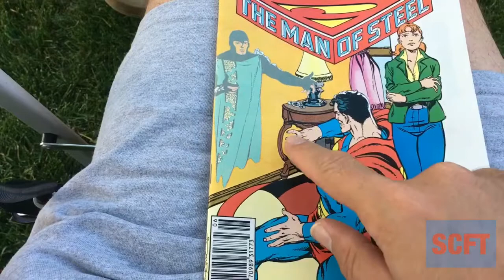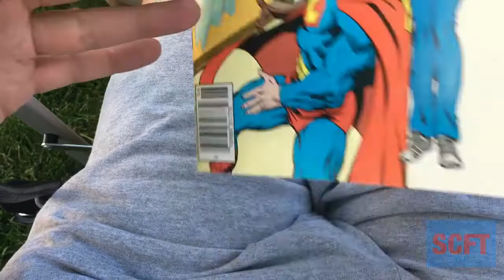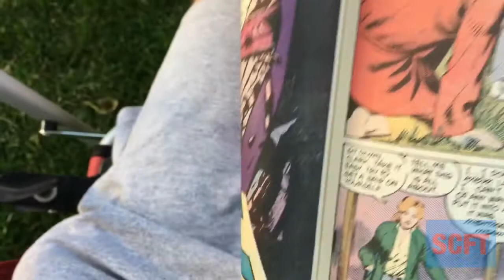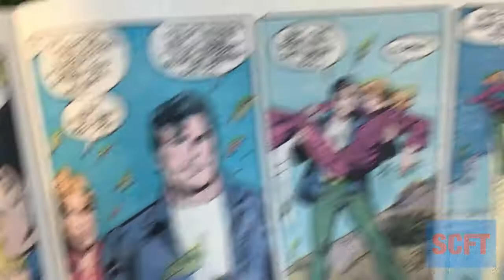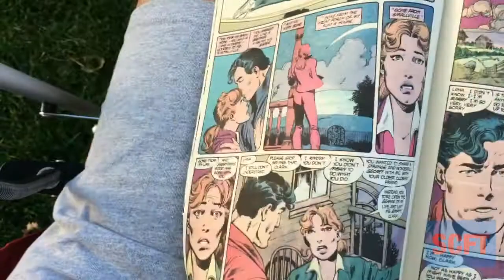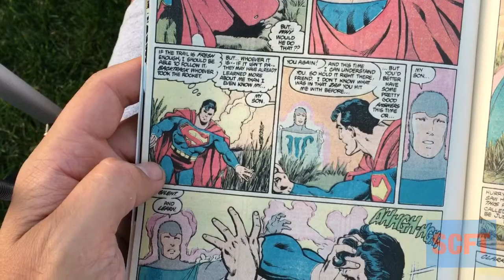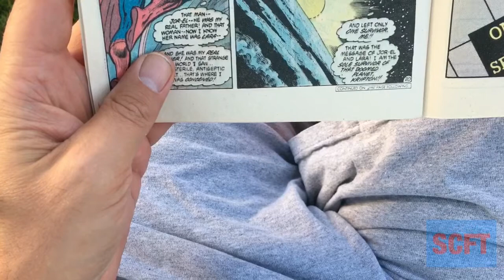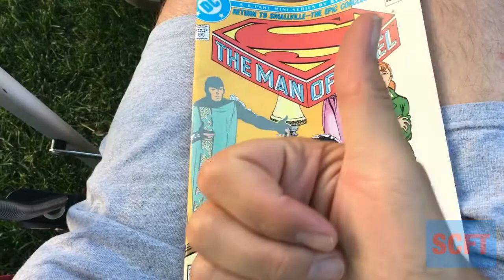John Byrne's The Man Of Steel Finale: Coming Home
Superman, or rather, Clark Kent, returns home in the emotional conclusion to John Byrne's The Man Of Steel mini-series. I must confess, I cried.

House of Mystery: The Bronze Age Omnibus Vol. 1
Action Comics: 80 Years of Superman Deluxe Edition
Infinity Guantlet Box Set Slipcase
Jack Kirby's Kamandi Omnibus
House of Secrets: The Bronze Age Omnibus